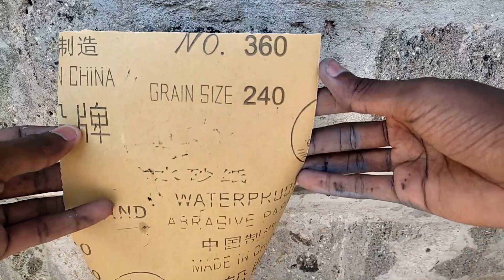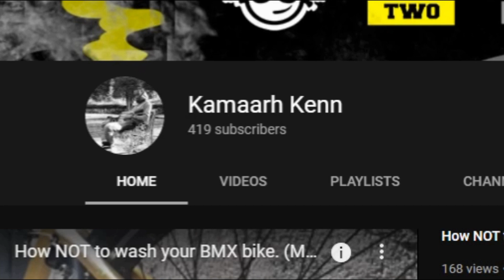Light Blue FitBikeCo BMX Bike Frame Repaint - Gold Effect.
Homie wanted to run this frame but in a different colour. I just love how it came out.